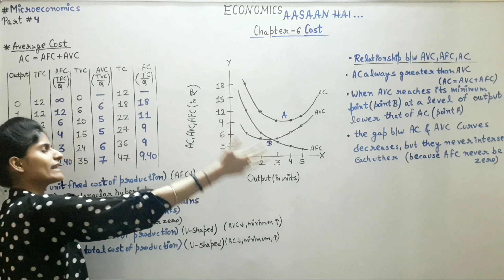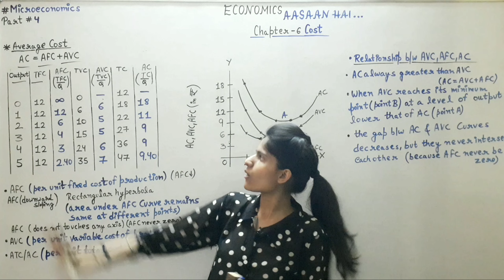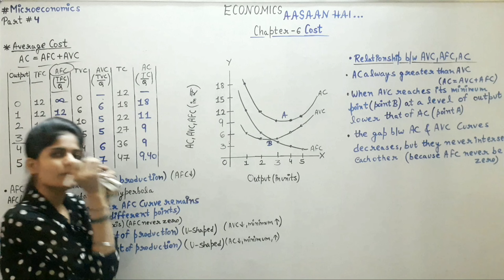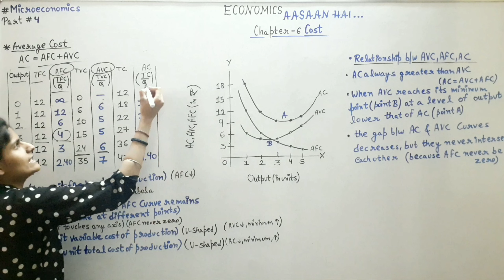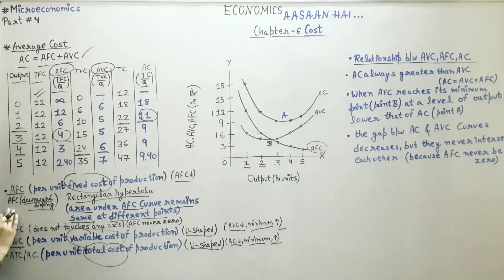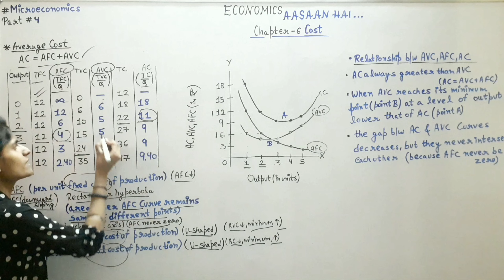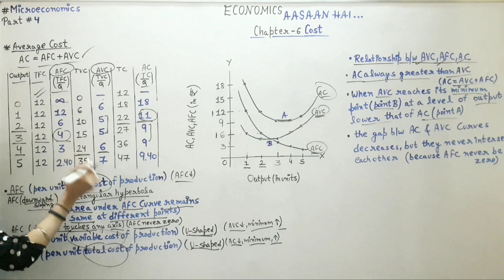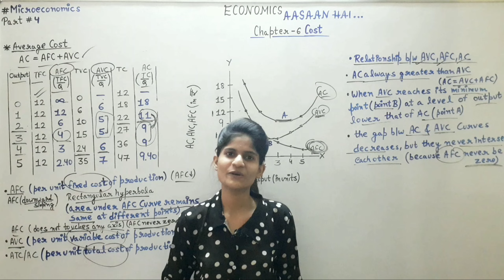Average cost | Relationship between AC, AVC, AFC